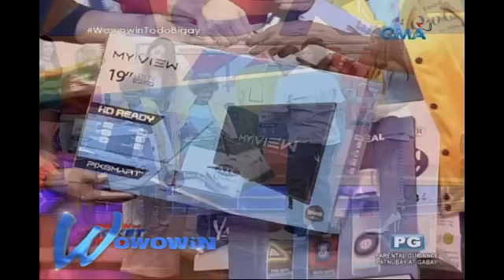Wowowin: Dalawang lola na Aeta, pinabaunan ni Kuya Wil pabalik sa bundok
Nakaagaw pansin kay Kuya Wil ang dalawang matandang Aeta, kaya naman hindi na siya nag-atubiling bigyan ng regalo ang mga ito.

Watch ​'Wowowin,' weekdays on GMA before '24 Oras.' Hosted by Mr. Willie Revillame